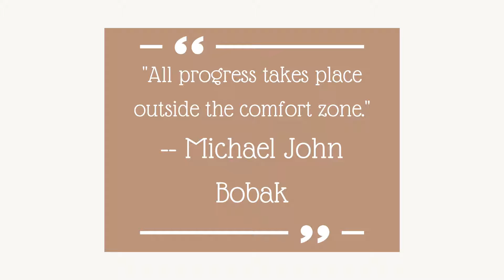WA success stories - Best Platform To Build Your Online Business